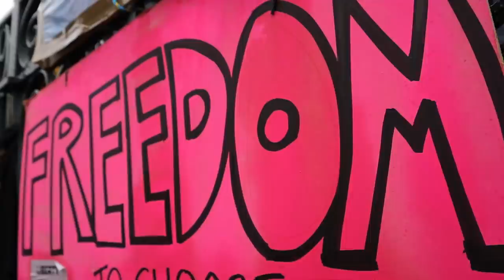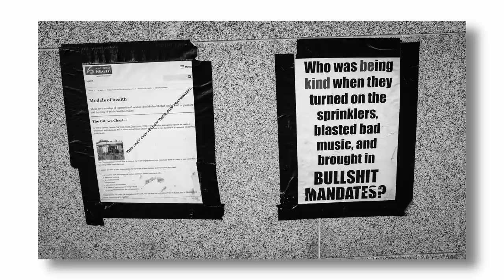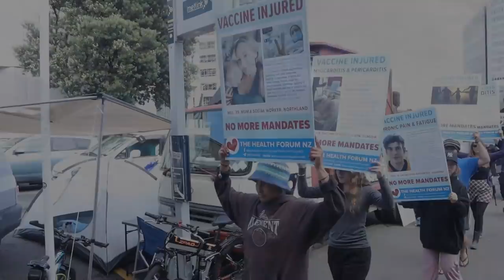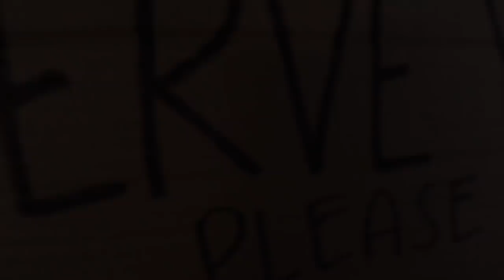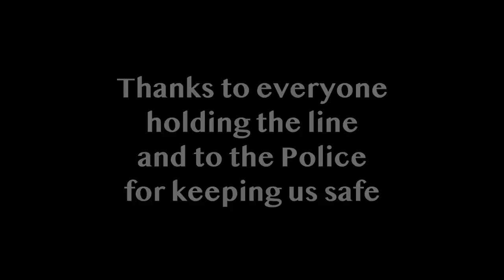Anti-Mandate protest CONVOY 2022 NZ | Hold the Line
Day 13 of the Convoy 2022 NZ protest at Parliament in Wellington New Zealand. Aside from one brief flash point with Police who tried to remove vehicles the day was as usual friendly, spiritual, musical, and above all else for me personally pretty damn rewarding with the camera. What ever your thoughts on this Anti mandate protest you cannot fault the historic nature of this situation, these people from all walks of life have come together under one banner, stop the mandates. I for one expect them to hold the line for as long as it takes, they're going nowhere until the Government drop the mandates. Hope you enjoy this extended look at life on the Paliamentary lawn. Regards Paul